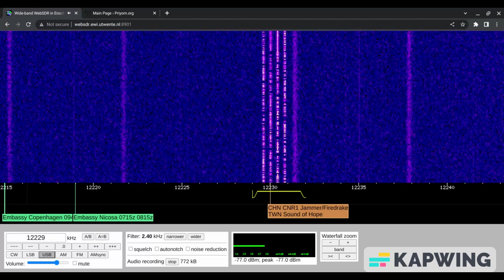F03j Data Mode 16/04/2023 0850 UTC 12229kHz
Poland

Number Station

WebSDR

Shortwave Radio